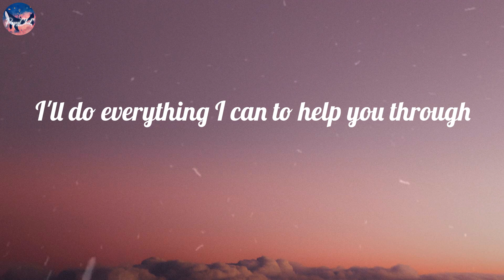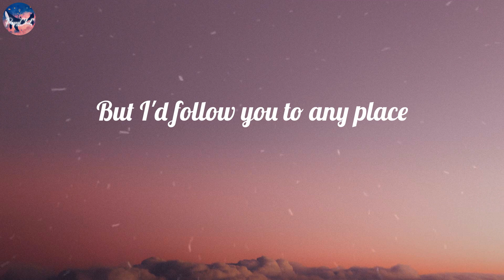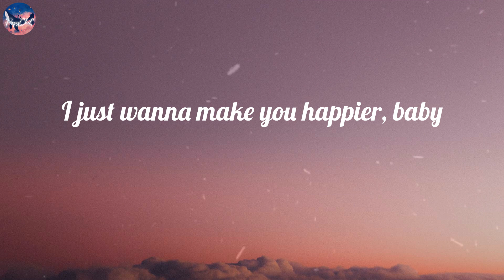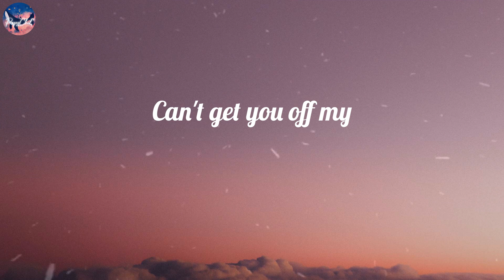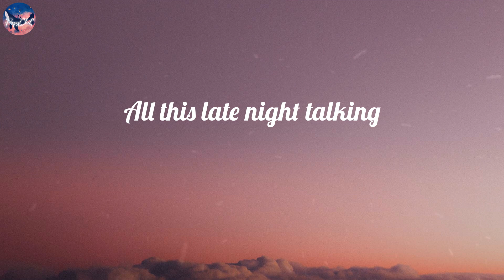Harry Styles - Late Night Talking (Lyric Video)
🎤 Lyrics Late Night Talking:
Mmm, yeah
'Bout anything you wanna 'til the morning
I never been a fan of change
Won't even try (all this late night talking)